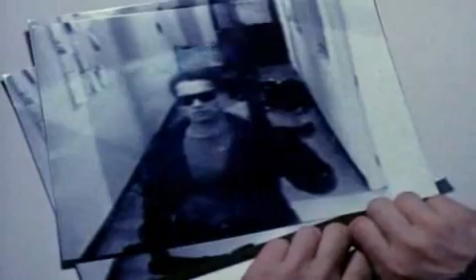Терминатор и Кин-дза-дза